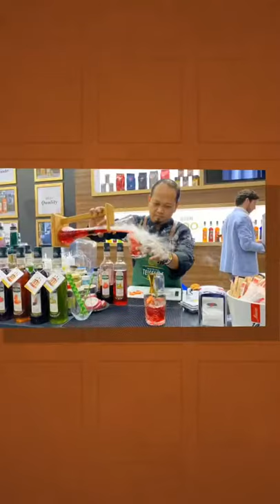Gulfood 2020 Mathieu Teisseire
Gulfood
Gulfood, the world's largest annual food and beverage trade exhibition, is coming back for its 25th edition with major alliance breakthroughs